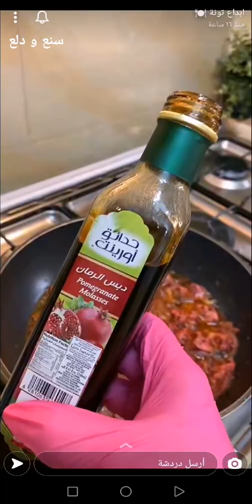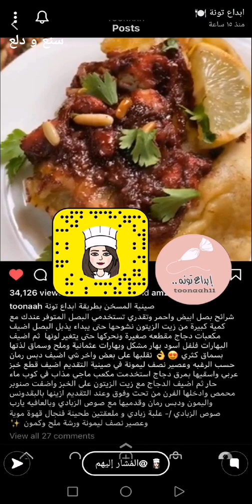صينية المسخن السريعة واللذيذة 😋✨ابداع تونة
صينية المسخن السريعة واللذيذة 😋✨ سناب ابداع تونة ...
* المكونات والطريقة  //
شرائح بصل ابيض واحمر وتقدري تستخدمي البصل المتوفر عندك مع كمية كبيرة من زيت الزيتون نشوحها حتى يبداء يذبل البصل .
اضيف مكعبات دجاج مقطعه صغيرة ونحركها حتى يتغير لونها ثم اضيف البهارات فلفل اسود بهار مشكل وبهارات عثمانية وملح وسماق لذتها بسماق كثري.
 نقلبها على بعض واخر شي اضيف دبس رمان حسب الرغبه وعصير نصف ليمونة .
في صينية التقديم اضيف قطع خبز عربي واسقيها بمرق دجاج استخدمت مكعب ماجي مذاب في كوب ماء حار .
ثم اضيف الدجاج مع زيت الزيتون على الخبز واضفت صنوبر محمص وادخلها الفرن من تحت وفوق .
وعند التقديم ازينها بالبقدونس والليمون ودبس الرمان ونقدمها مع صوص الزبادي .
* صوص الزبادي //
علبة زبادي
ملعقتين طحينة ( هردة سائلة )
فنجال قهوة ماء
عصير نصف ليمونة
رشة ملح
كمون
وبالعافية 💖
مشاهدة ممتعة ،،